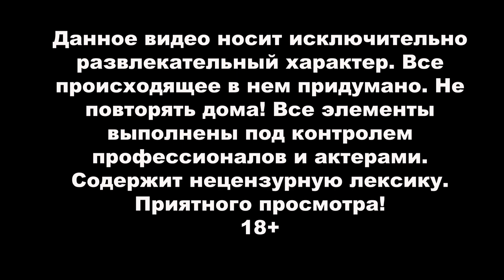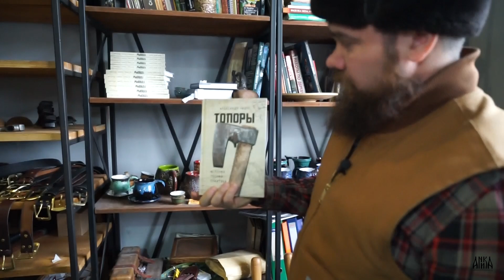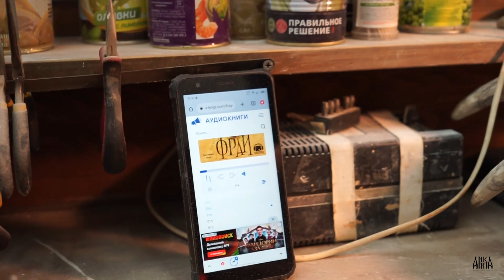УРМ Аника блог выпуск № 3. Пойдем обедать.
Переезжаем, смотрим птичек, перестраиваем кузницу, мешаем мастерам работать, обсуждаем, что мы возим на выставки, как работаем с магазинами, и что будет к 23 февраля.